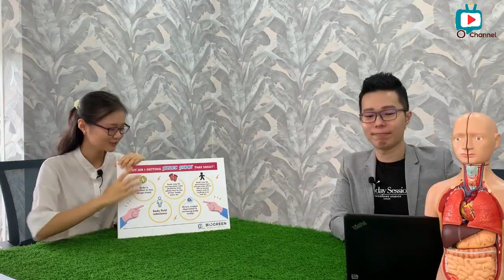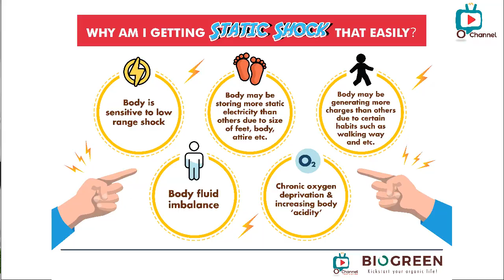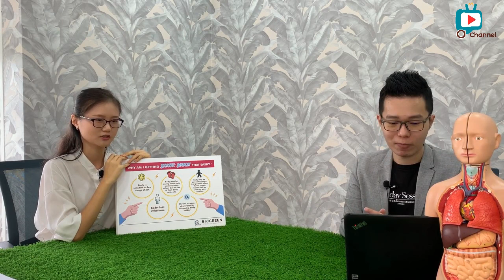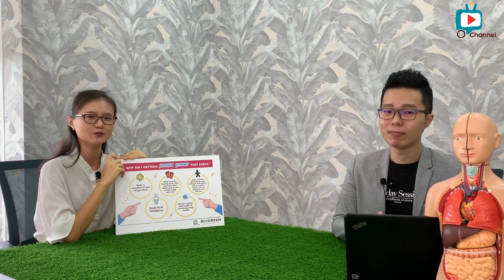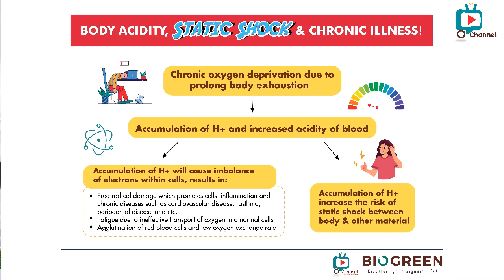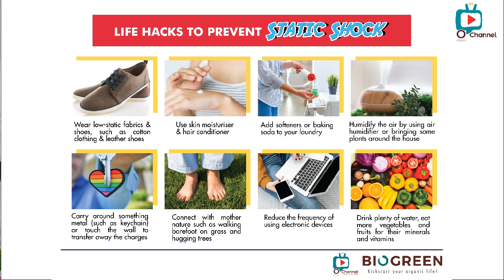Static Shock is annoying! | O'Health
Are you always getting static shock?
No matter is at the moment of touching the door knobs, car or your friends, feeling the spark & zip is not something you would look forward too.
Aside from giving you the tips to reduce getting shocked, Jeremy and Wen Xin also tell you what is the relation between static shock, body acidity and chronic oxygen deprivation.